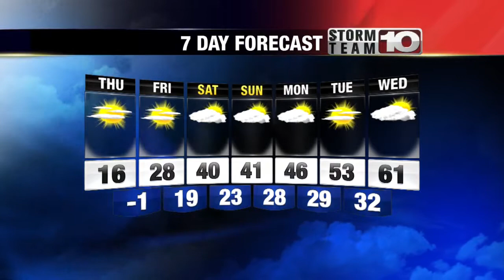Wednesday 11pm Forecast